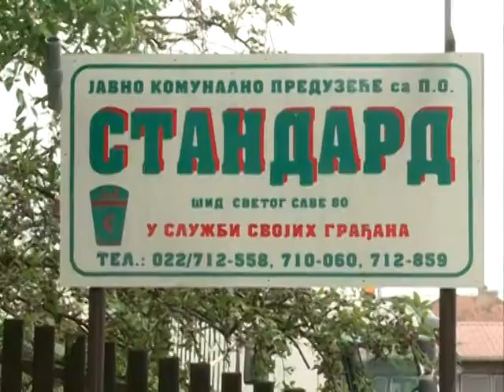Deponija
K::CN S